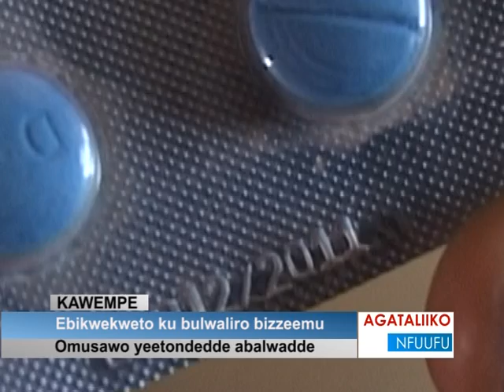Ebikwekweto ku bulwaliro bizzeemu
Omusawo yeetondedde abalwadde